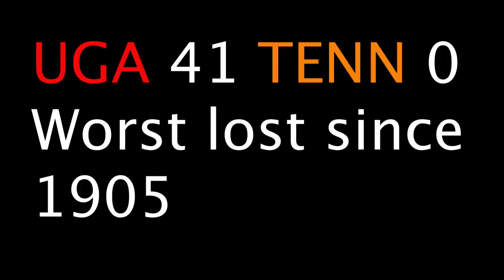TRAVEL NURSE goes on road trip UGA vs TENN 2017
We go to Knoxville, TN for the UGA vs TENN football game.